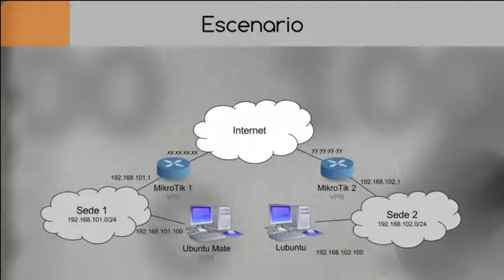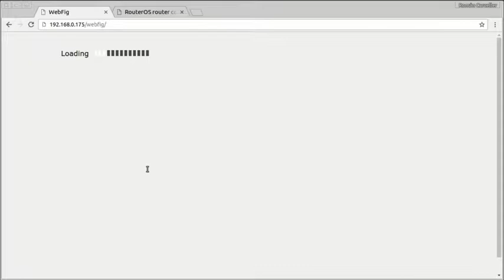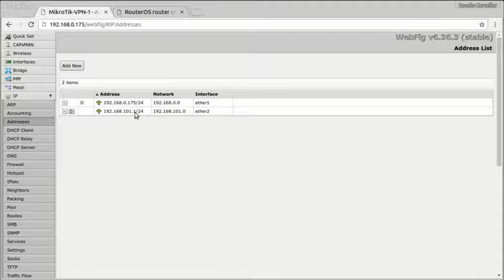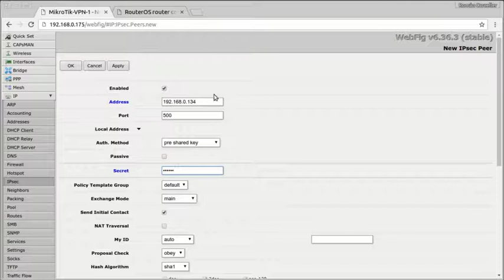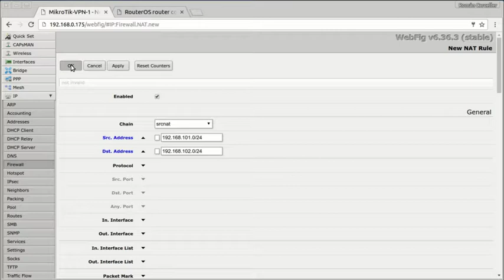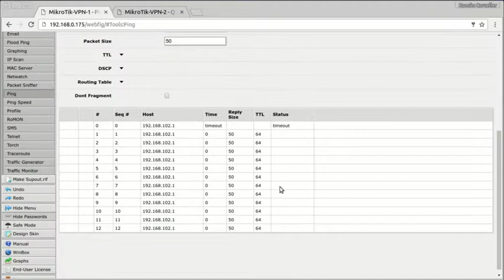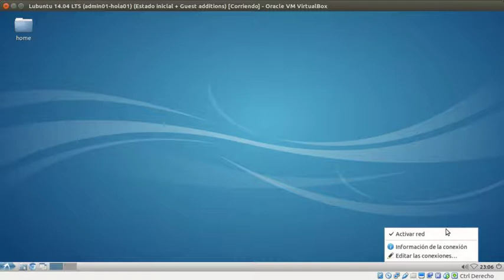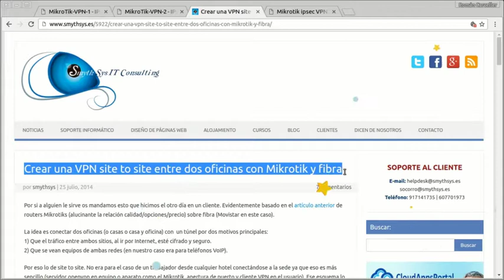MikroTik - VPN con IPsec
En este vídeo puedes ver cómo se configuran dos routers MikroTik en una misma VPN para unir sus redes internas por medio de un túnel implementado con IPsec.
Solo se realiza la configuración de uno de los dos routers, ya que el otro tendría la misma configuración, solo que se intercambiarían las direcciones IP origen y destino.
Subsanado ERROR en la explicación del minuto 6.

Instrucciones para adaptarlo a las versiones más modernas (minuto 5:00):
- Acceder a la pestaña Peers.
- Crear un nuevo Peer realizando todos los pasos indicados en el vídeo para esa sección, a excepción de la contraseña.
- Acceder a la pestaña Identities.
- Crear una nueva Identity en la que únicamente hay que asegurarse que se indica el peer correcto (que ya viene configurado por defecto), e indicar el Secret.